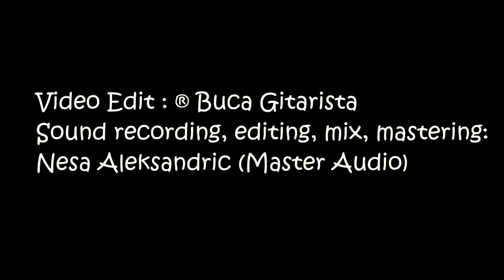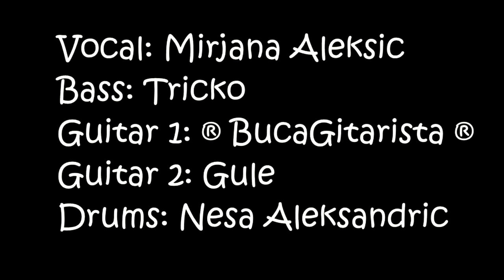Stan' mladosti stani stani - Mirjana Aleksic live (rock cover) Zoran Kalezic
Mirjana Aleksic- Stan' mladosti stani stani live rock cover Zoran Kalezic

Vokal : Mirjana Aleksic
Bubnjevi : Nenad Aleksandric
Bass : Tricko
Gitara : Gule
Gitara : Buca Gitarista